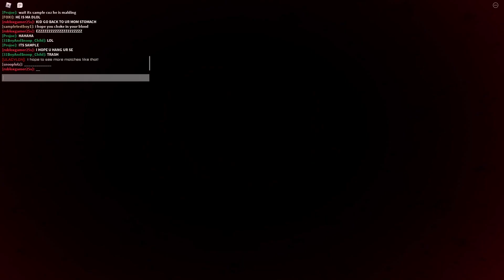Roblox Survival of the Fittest - Hackerman Down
I did not record the part of the funny hacker man malding :(((

currently out of town so uh yeah idk